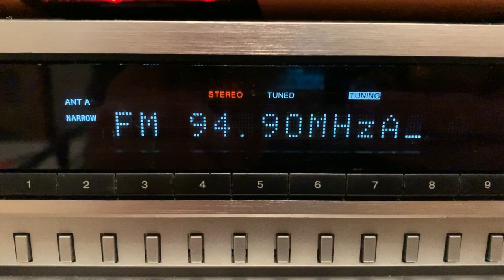Dance music on BBC Radio Lincolnshire!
The signal on 94.9 isn’t as good as 1368 was but oh well.

I never listen to this station just happened to be browsing across the band and heard this